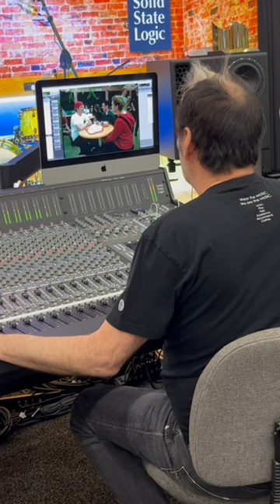Tom Lord-Alge Demonstrating His Mixing Process at NAMM 2023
Demonstrating his mixing process on a pop punk classic